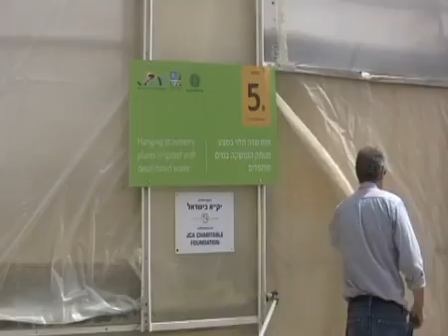A thriving fish industry... in the Israeli desert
Where can you find Nemo? In Israel's Arava desert, where aquaculture is blooming despite a dearth of fresh water.

Israel's Arava desert gets just 30 millimeters of rainfall a year, but it produces 60 percent of Israel's fresh vegetable exports, 10% of cut flower exports ... and now it has a thriving ornamental fish industry, too.

"The desert is dry and all the water that we have here first of all is water that we drill here in the Arava; we're not connected to a national water system," explains Alon Gadiel, director Arava Research and Development Center.

Yet Israel is in the top six exporting countries for aquarium fish, and there are now 18 fish farms in the Arava. Three of them breed the clownfish better known as Nemos because of the hit movie "Finding Nemo."

"A business like aquaculture is a very good business because you don't need a lot of land, and you don't need a lot of water. You need a lot of knowledge," says Gadiel.

In addition, he stresses, "We breed fish that originally grow in the sea, and we sell them from captivity so we prevent harming the ecosystem."